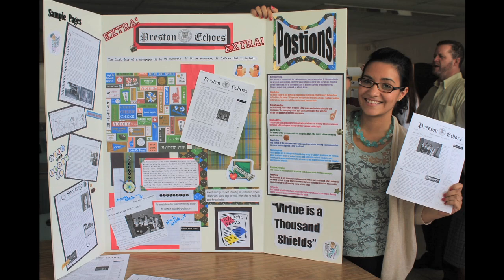PHS CoCurricular Fair 2011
Preston recruits students for Co-Curricular Club at this year's fair!